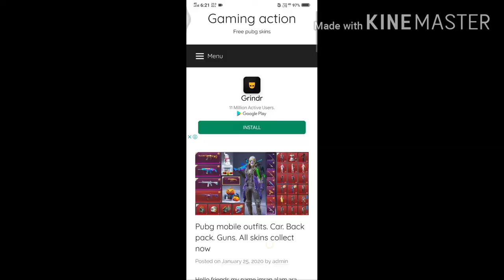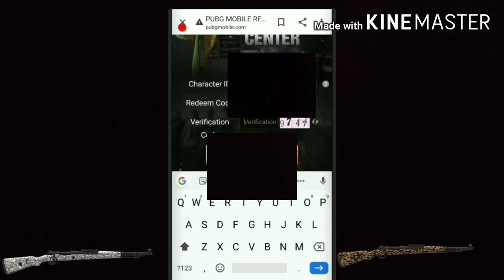How To Get Free Gun Skin In Pubg Mobile New Trick To Get Free M416 Gun Skin And AKM Gun Skin - Pubg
CLICK IN THIS LINK GUYS

 IN THIS VIDEO IM GOING TO SHOW YOU PUBG VPN TRICK FREE PERMANENT AKM GUN SKIN

CRATE OPENING
FREE UC
PUBG UPDPATE
PUBG LEAKS
PUBG LEAKS

REGARDING GAME

Related searches on Youtube:
1. SEASON 13 ROYAL PASS
2. SEASON 13 ROYAL PASS REWARDS LEAKS
3. ROYAL PASS SEASON 13
4. ROYAL PASS SEASON 13 REWARDS
5. SEASON 13 PUBG MOBILE
6. season 13 leaks pubg mobile
7. royal pass season 13 pubg mobile
8. pubg season 13 rp rewards
9. royal pass leaks season 13
10. SEASON 13 ROYAL PASS LEAKS
11. SEASON 13 EMOTES LEAKS
12. SEASON 13 ROYAL PASS EMOTES LEAKS